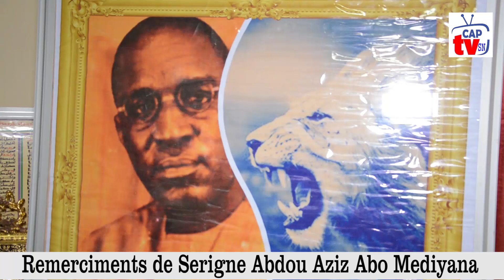Remerciments de Serigne Abdou Aziz Abo Madiyana grande magal de Serigne bara mbacke mbacke kadior